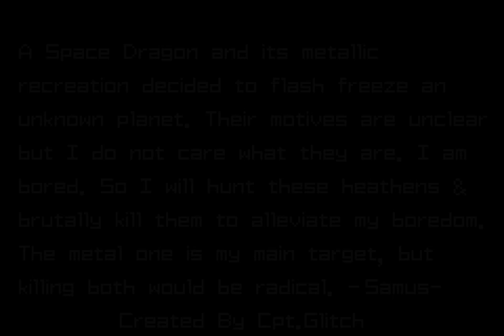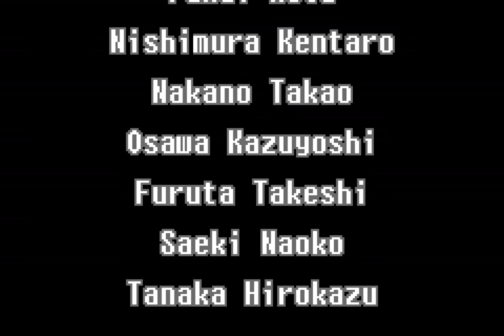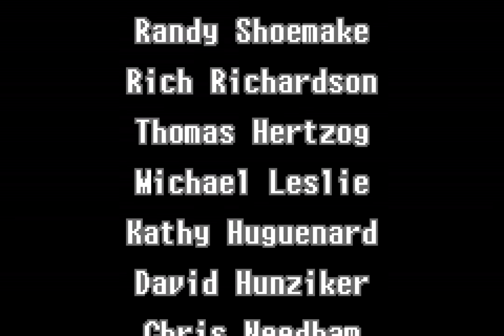[TAS] GBA Metroid: Deep Freeze "100%" by Mandatoby in 12:37.69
Metroid: Deep Freeze is a ROM hack of with some gameplay adjustments in a completely new environment. This run by Mandatoby ) completes the game with 100% item collection, at least as far as the end-of-game display is concerned.

Reading the  for more information is recommended.